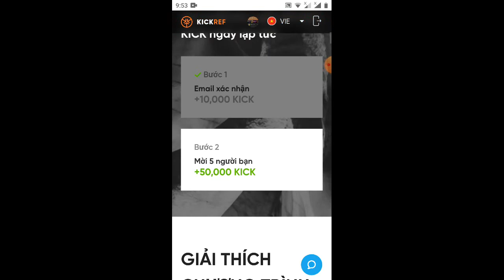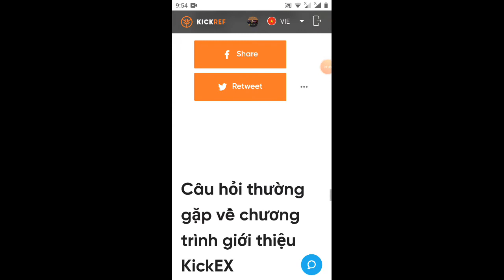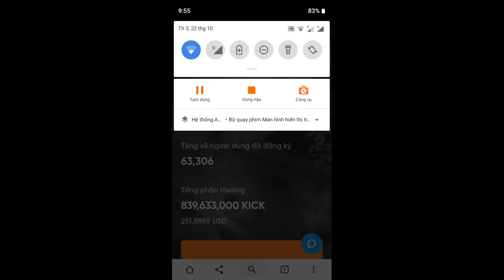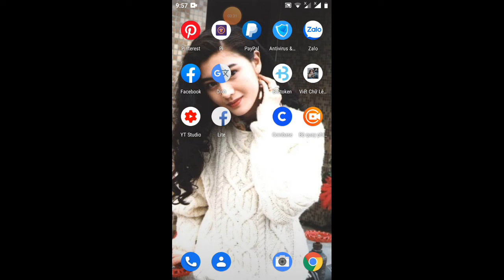hướng dẫn kêc kick token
Link video hướng dẫn đăng ký keck

sđt Zalo kết bạn 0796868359